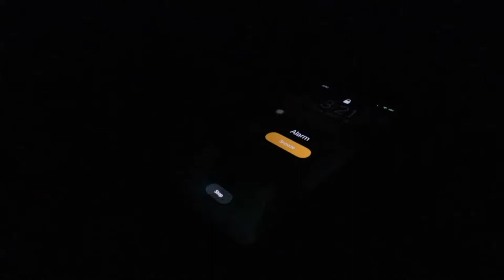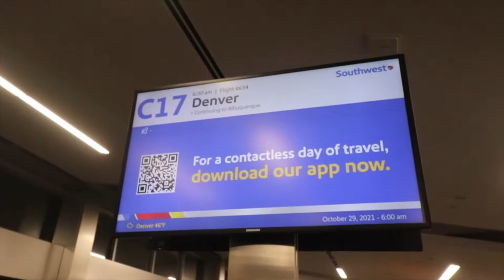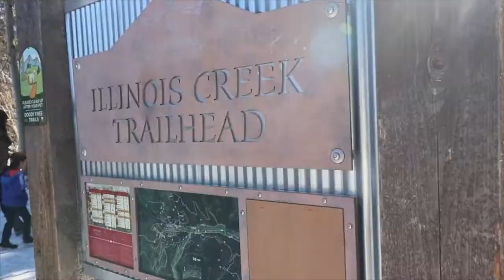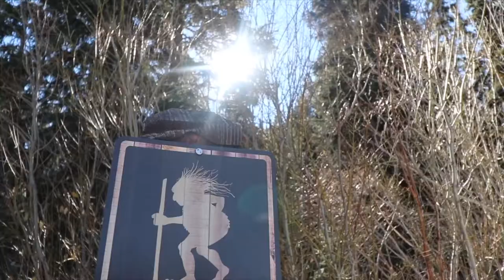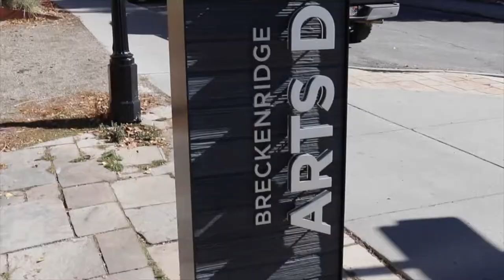TRAVEL VLOG | BAECATION IN BRECKENRIDGE COLORADO 🏔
TRAVEL VLOG | A WEEKEND IN BRECKENRIDGE COLORADO

Hey ThrasherMob ✌

I know, I know.. We've been gone for a long time. But the good news is we have a travel vlog for you guys :) We'll explain where we've been in another video but for now enjoy the vibes!

The Thrashers
✚  S O C I A L S ✚

TRAVEL VLOG | A WEEKEND IN BRECKENRIDGE COLORADO#movingvlog